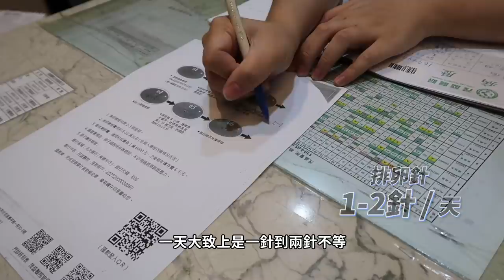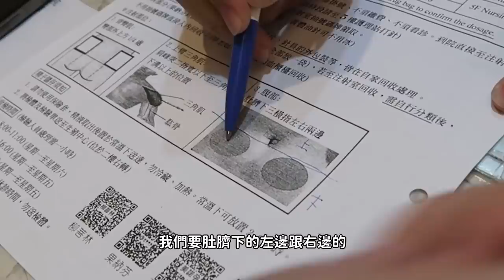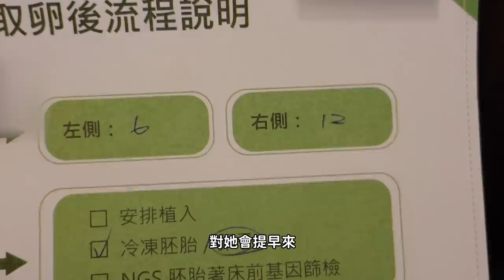【小兔狼來了EP.2】30歲凍卵｜兩週療程完成凍卵｜每天都要自己打針｜腹脹不適感就像懷孕｜兔女狼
兩週完成凍卵療程！
每天都要自己打針，越接近取卵時刻腹部越漲，這種不適感好像可以理解成懷孕會遇到的感受？

【小兔狼來了 EP2】：30歲凍卵｜兩週療程完成凍卵｜每天都要自己打針｜腹脹不適感就像懷孕

【小兔狼來了 EP3】：凍卵流程與價格｜捐卵也是一樣流程｜什麼樣的人適合凍卵

【小兔狼來了 EP4】挑選我們的命定精子｜公佈小孩預測長相！｜精子銀行大解密

【小兔狼來了EP.5】遇到嫩嬰超崩潰的準媽媽！｜挑戰一日保姆｜史上最手忙腳亂的一集｜ft.  @麻姑師太 - 阿民  ｜兔女狼

【小兔狼來了EP.6】同志家庭生小孩花費破百萬？！｜流程、費用、知識超詳細分享｜兔女狼

【小兔狼來了EP.7】同志家庭如何解釋兩個媽媽的組成？ ｜兩位媽媽的真實經歷＆心得分享｜兔女狼

【小兔狼來了EP.8】找代理孕母要多少錢？｜男同志家庭以小套房換小孩｜找捐精、捐卵者流程大不同｜ft. 鄒宗翰｜兔女狼